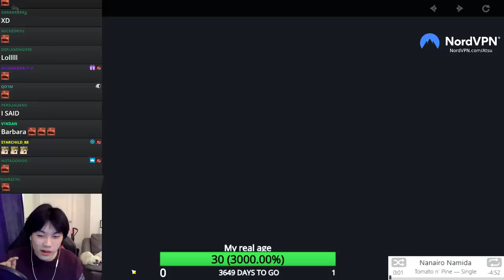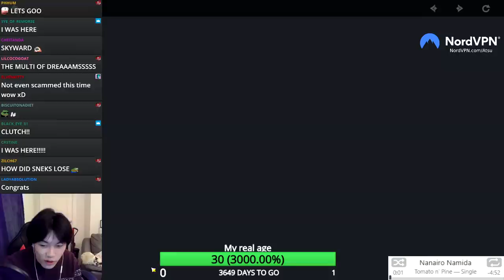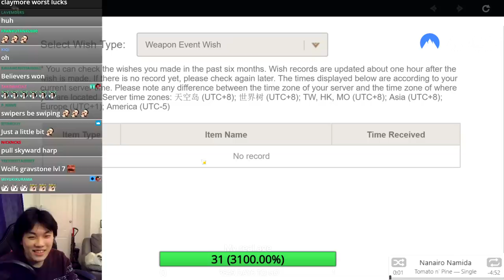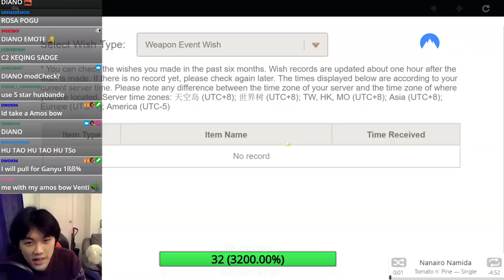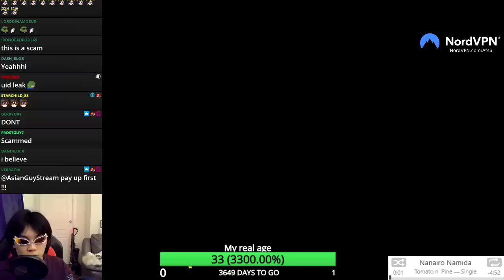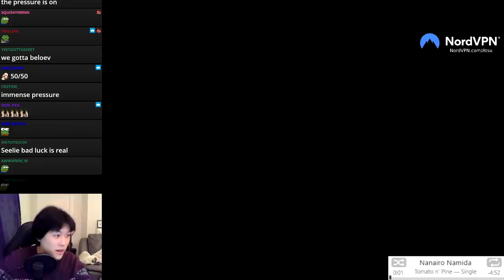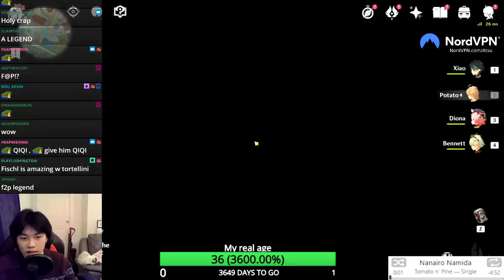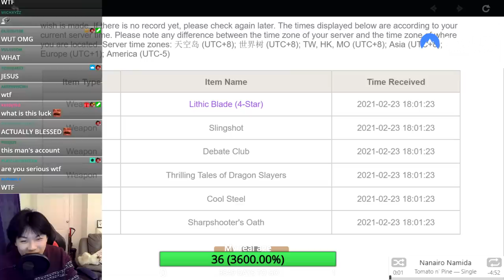THE CRAZIEST CHILDE / ROSARIA / WEAPONS SUMMONS YOU WILL SEE | Genshin Impact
Today we unleashed some of the most insane luck on the Childe / Tartaglia banner as well as the Skyward Harp and Lost Prayers weapons banner. Absolutely ridiculous scenes!